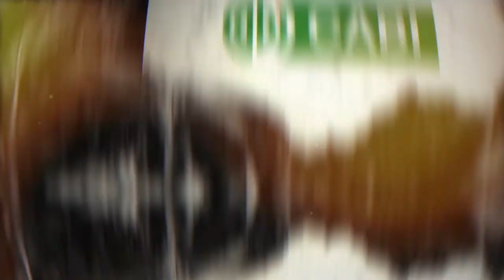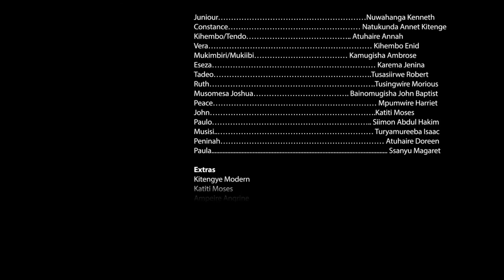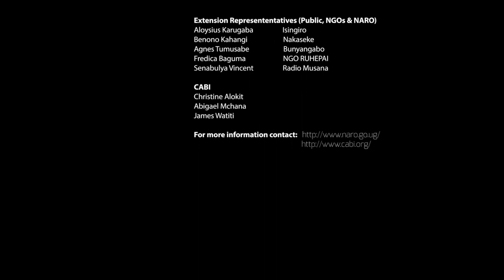Banana and I : Episode 1 (Luganda)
‘Banana and I’ is a farmer-acted drama series intended to teach farmers good banana agronomic practices.

The ultimate aim was to improve the banana agronomy practices for small-scale farmers in the highland cropping systems of East Africa where bananas are both a staple food and the economic backbone of farmers and their families.